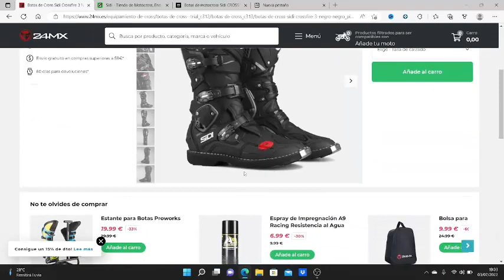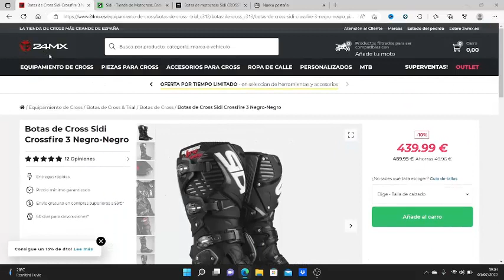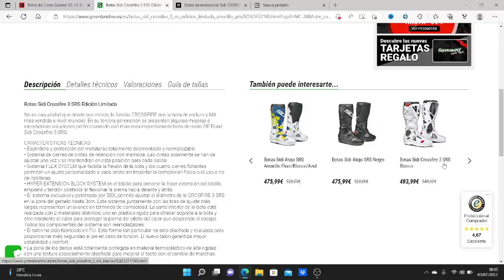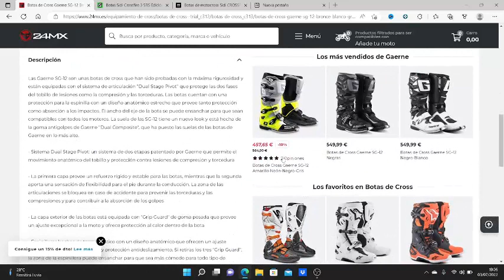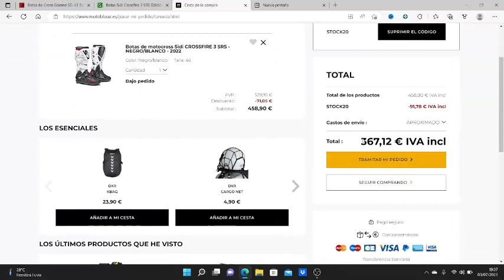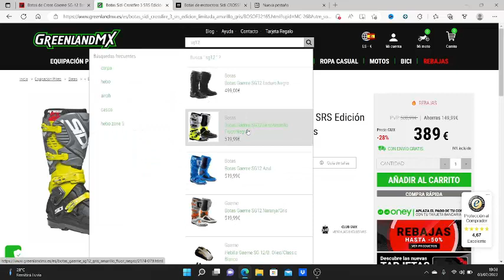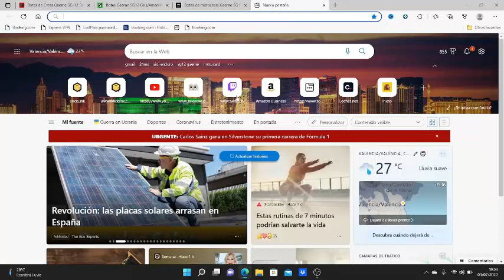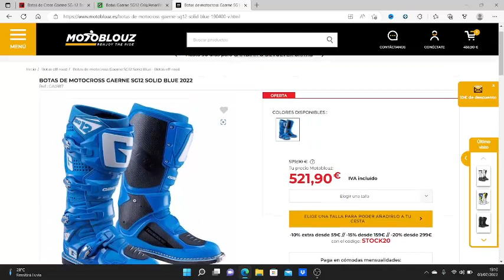Buscando las Mejores Botas de enduro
En este video me propongo la busqueda de encontrar a buen precio las mejores botas de enduro, en las que se encuentran las Sidi Crossfire y las Gaerne SG12 entre otras.